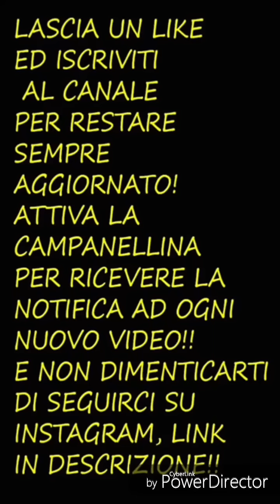MR FLAME ATTACCA ANDREA SANTIN! SANTIN RISPONDE!